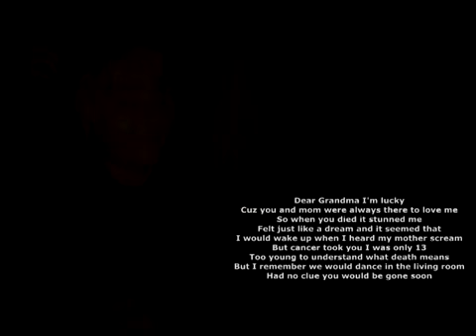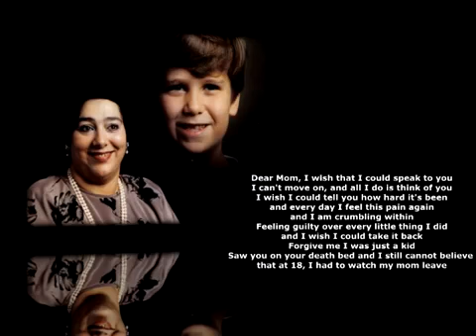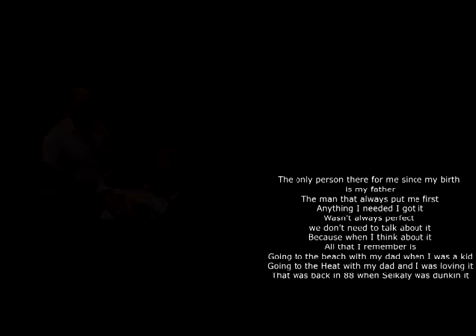Swag Ali ft. Maskerade - Everytime the Sun Goes Down (2011) | Lyric Video | The Green Album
"Everytime the Sun Goes Down" performed by Swag Ali featuring Maskerade and produced by Scarecrow.